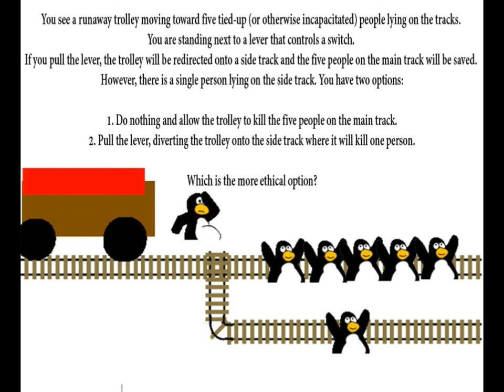Tux Paint Philosophy 1: the Trolley Problem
still better than PhilosophyTube